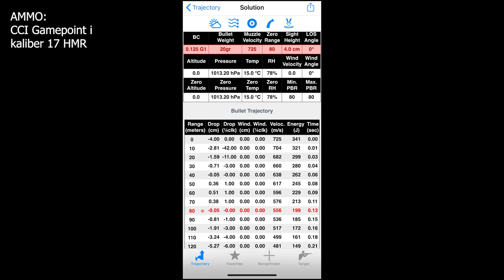Sjøfugljakt 2022 - med Tactacam FTS og 17 HMR (EN/NO subs)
Nok et forsøk på å fange opplevelsen på sjøfugljakt, denne gang med rifle.

Sjøfugl
Waterfowl
Rifle
17 HMR
CZ 455
Tactacam FTS
CCI Gamepoint
Red breasted merganser
Siland
Cormorant
Skarv
Goldeneye
Kvinand
And
Andejakt
Duck
Duckhunt